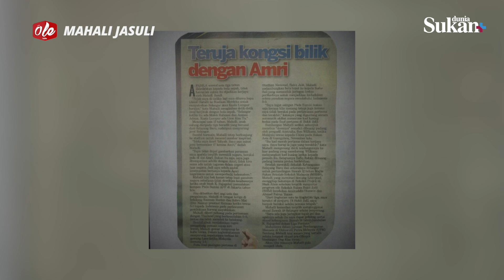Ole - Mahali Jasuli | PKNS FC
Minggu ini Ole bersama bekas pemain Selangor &  JDT dan juga pemain kebangsaan, iaitu Mahali Jasuli!

Orang-orang Selangor mesti familiar dengan muka Wak Mahali ni, yela sekarang pun masih lagi bermain di sebuah kelab di Selangor juga iaitu PKNS.

Ikuti Ole episod ke-14 ini untuk mengenali Mahali dengan lebih lanjut lagi!